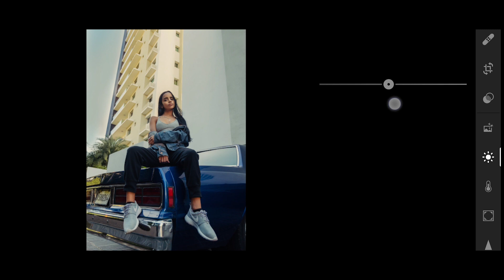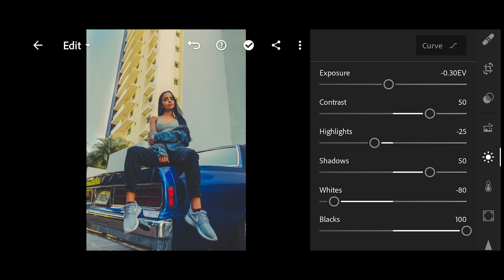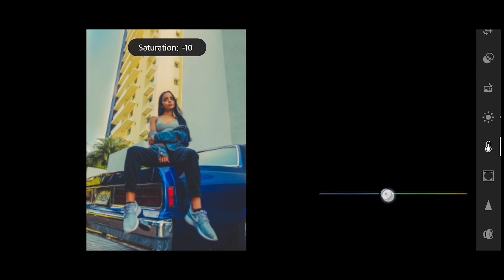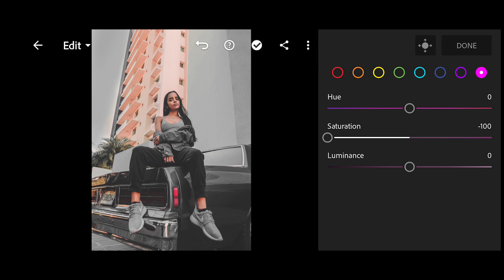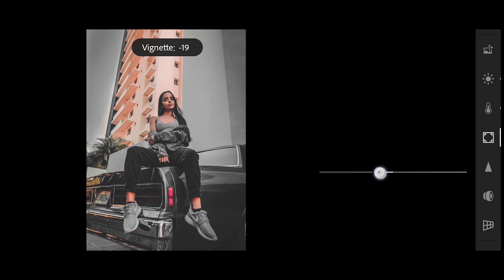How To Edit Moody Photos In Lightroom Mobile | Part 6 | Mobile Editing (Tutorial )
How To Edit Moody Photos Using Lightroom Mobile Tutorial